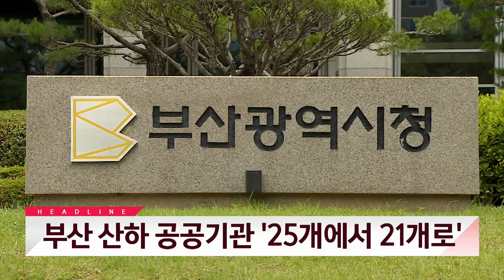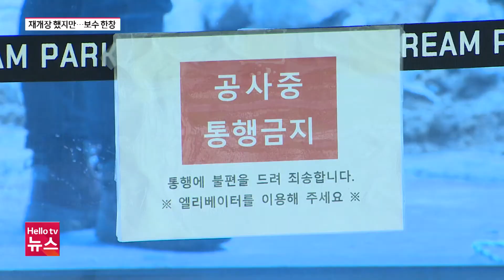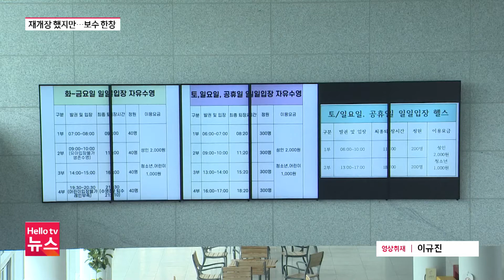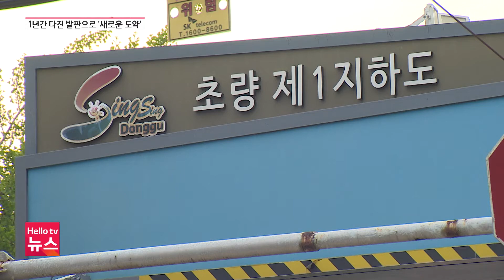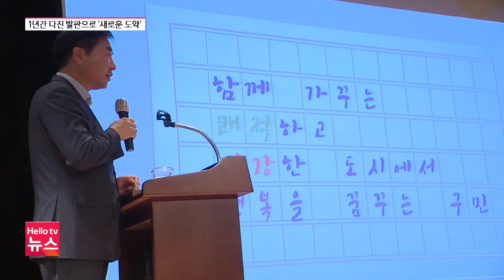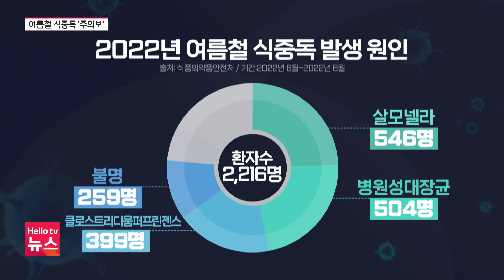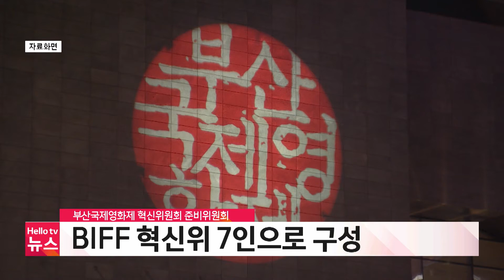헬로TV뉴스 부산 7월 3일(월) 23년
1. '아쿠아드림파크' 재개장 했지만…
2. 민선8기 2년 차 '안전점검·비전제시'
3. 부산 산하 공공기관 '25개에서 21개로'
4. 부산시장 관사…복합문화공간으로 조성